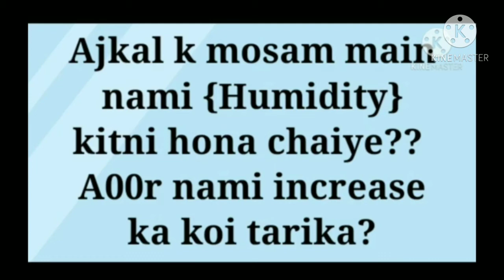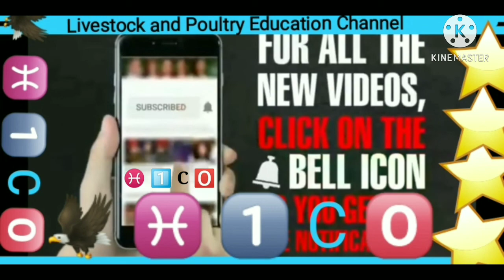سردیوں اور گرمیوں میں نمی کم یا زیادہ کرنے کا طریقہ؟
IMRAN QAYYUM, CEO, HICO-Poultry Houses Ventilation,consultant.
COURSE Phv-Level 02 COURSE  OF Ventilation for Livestock, EC Poultry
Houses-DATED -05 Nov